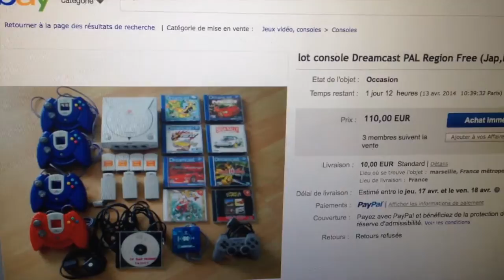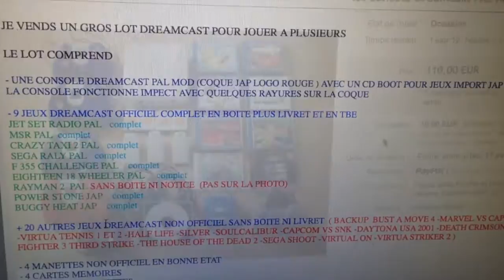Fausse Dreamcast regionfree sur eBay - CD Utopia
J'étais en mode "chasse et pêche" ce soir sur eBay, à la recherche d'un nouvel achat old-gen... D'ailleurs, rien à se mettre sous la dent ces derniers temps, ni même les 2 lots de consoles HS (lire dépouillées) exposées sur un canap noir.
Comme souvent, je m'arrête à chaque fois que je vois une Dream dite regionfree vendue pas cher.
Est-ce une affaire ? A vous de juger...